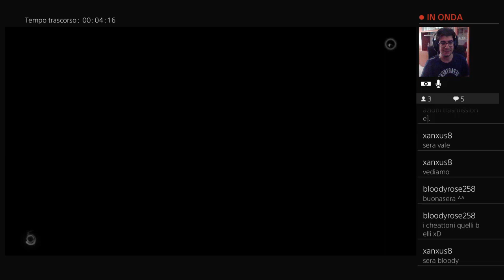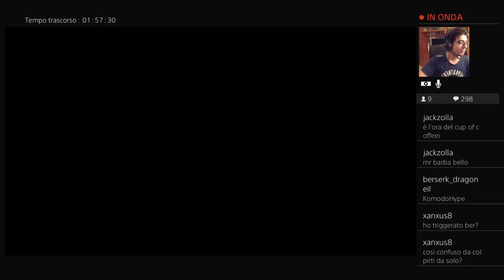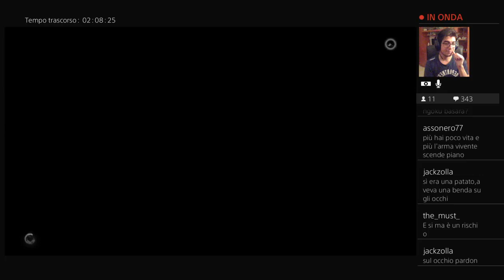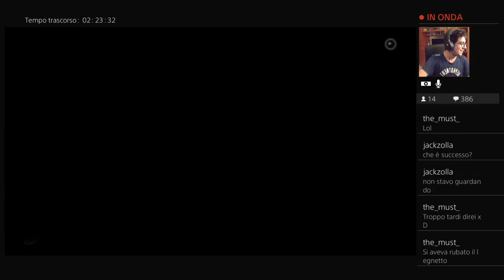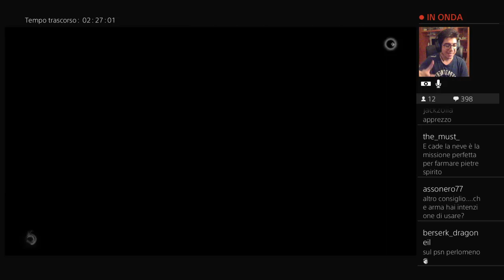Nioh - Stream #7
Ma è mai possibile che i ragni sono in ogni gioco!?